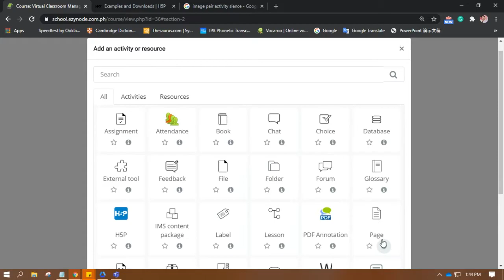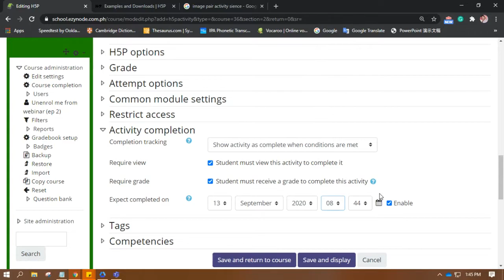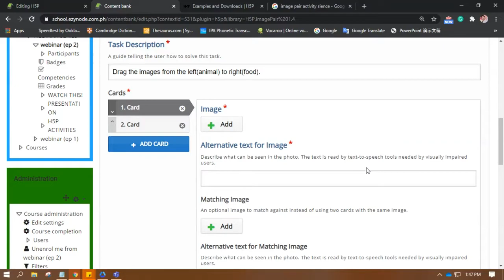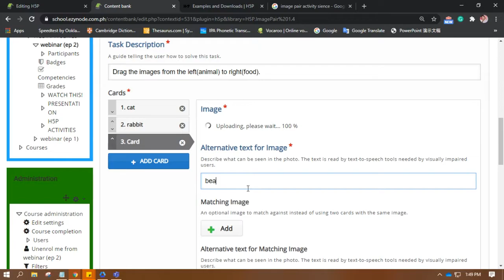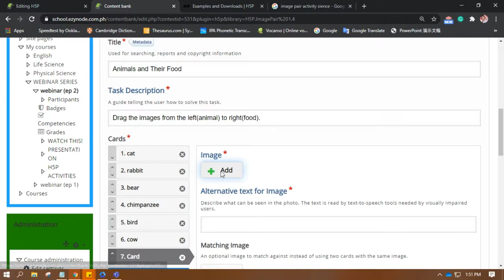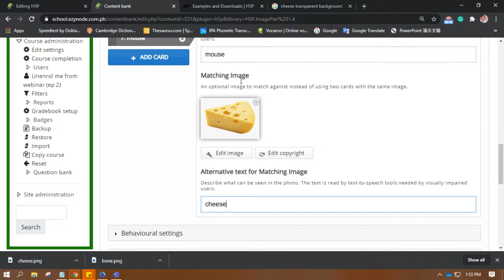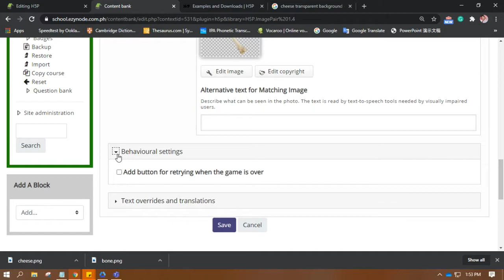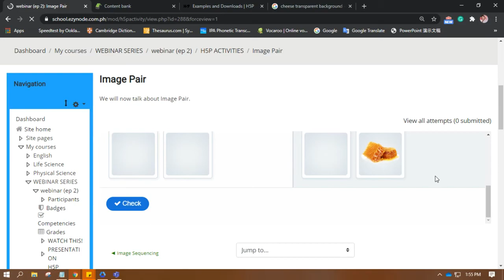HOW TO: Image Pair (H5P)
HELLO, EDUCATORS!

This is a detailed walkthrough video on the creation of an H5P content type called Image Pairing.

An HTML5-based image pairing activity that allows authors to create pairs of images to be matched. Learners are presented with the unpaired images and have to either use drag and drop or click on the images they think matches. Since it is not required for both images in a pair to be the same, authors are also able to test the understanding of a relation between two different images.

Let this video be of help in bettering your courses.